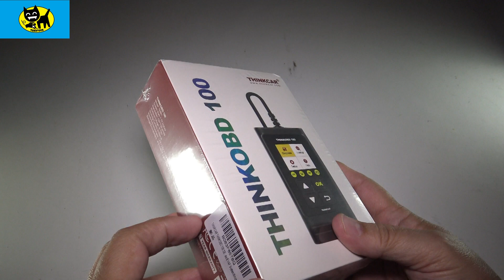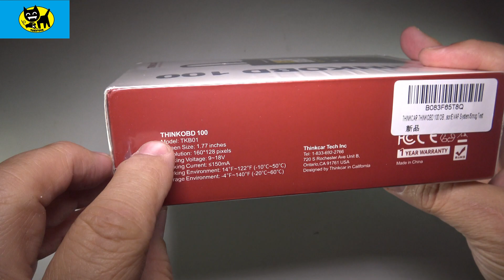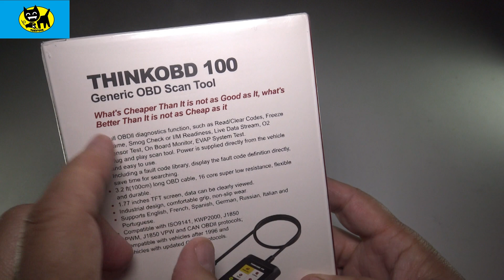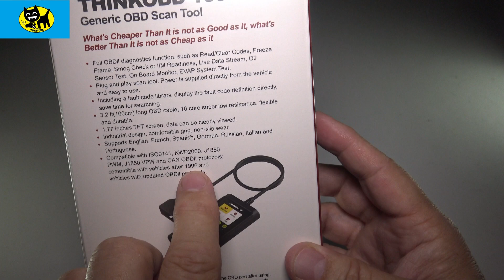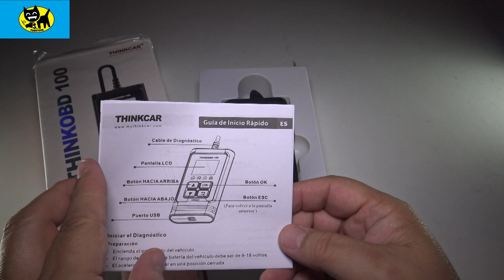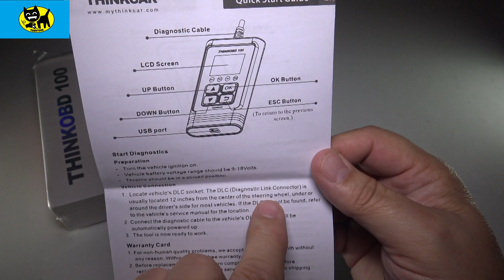THINKCAR OBD2 Scanner, THINKOBD100 Car Code Reader w OBD2 Function, Clear Engine Fault UNDER $20!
THINKCAR OBD2 Scanner, THINKOBD100 Car Code Reader with Full OBD2 Functions, Check Reset Clear Engine Fault CAN Diagnostic Scan Tool with O2 Sensor/Smog Test, for All OBDII Protocol Cars Since 1996 BUY HERE ON AMAZON